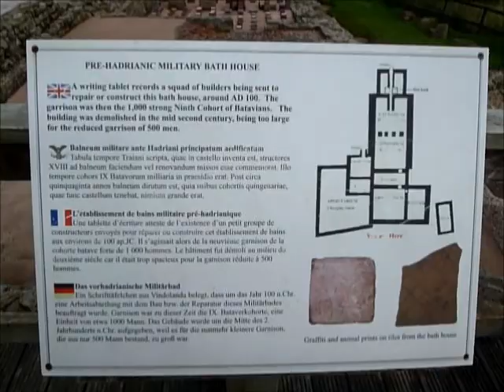Vindolanda Roman Fort.wmv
Dale and Nicky OE

Large excavation project very near where we worked at Hadrians Wall Campsite.
Volunteer Diggers pay to dig there and a few of them stayed at our campsite.